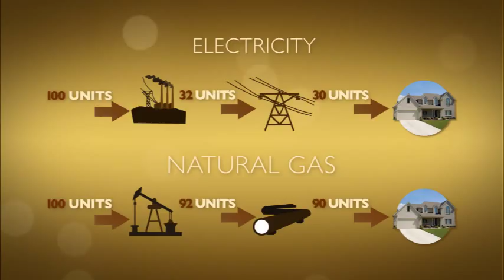Natural Gas: The Environmentally Responsible, Efficient Choice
Natural gas is an efficient and environmentally responsible choice for homes and businesses.